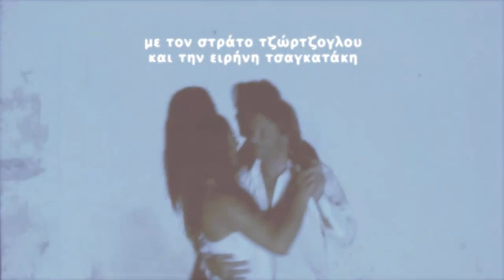37 MEMORIES [ Trailer ] [ December 2010 ]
37 MEMORIES
official trailer

Actors: Stratos Tzortzoglou, Irene Tsagataki
written and directed by Angelos Spartalis
sound design by Luc Messinezis
co-producer Paris Karagiorgos
producers Angelos Spartalis & Angela Svoronou
film duration : 80 min
trailer duration : 90 sec

original greek title : 37 MNIMES (37 μνήμες)